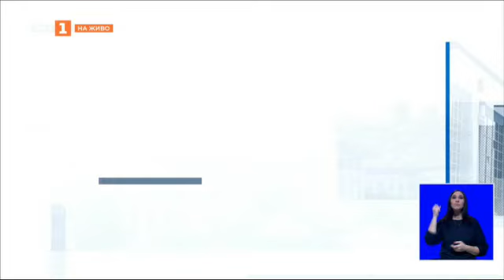Пеевски да говори за корупция е като 'крадецът вика дръжте крадеца', подчерта Георги Кадиев